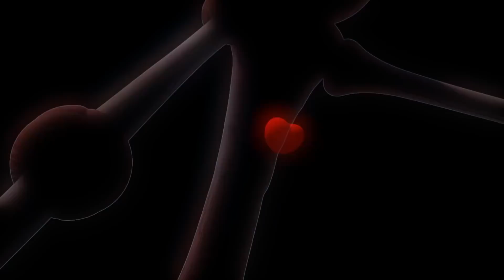ЛАРВА - 보여 | 만화 영화 | 어린이 만화 | 공식 대리인 | WildBrain